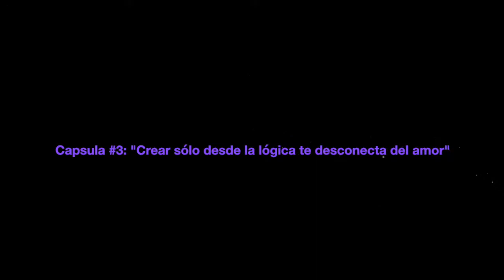Mini Capsula #3 Crear desde la lógica te desconecta del amor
¿Cuanto te dijeron que tenías que seguir lo logicamente posible para poder vivir una vida mucho mas plena?
¿A quién le creiste que para tomar buenas decisiones necesitabas pensar minuciosamente y sopesar pros y contras para crear una vida mas feliz?
¿Cuántas veces supiste que era lo mejor para ti pero cómo no encontrabas una explicación racional para tu elección preferiste cerrarte a tu sexto sentido y seguir de nuevo la lógica con resultados ordinarios en lugar de ExtraOrdinarios?

En este video te explico cómo te autosaboteas cuando eliges dejar en manos de la mente consciente y la razón la creación de tu vida amorosa.
Cómo puedes aprender a seguir la energía que expande en tu vida. Y mucho más.

¿Estás deseando eliminar tus miedos, empoderarte y vivir una vida plena?